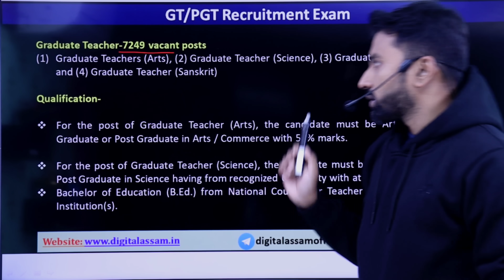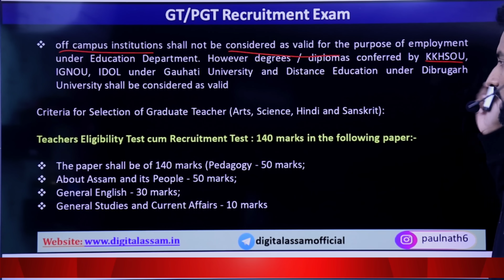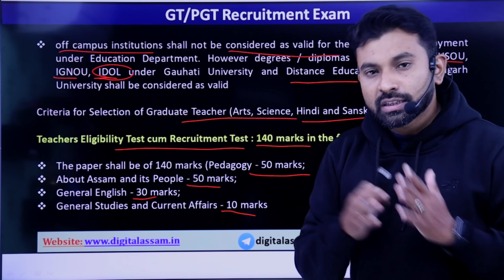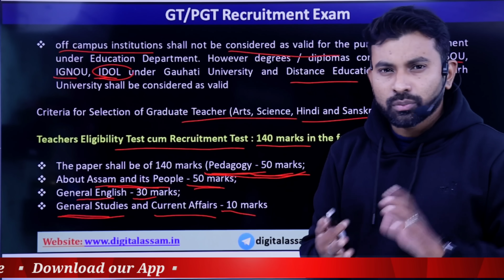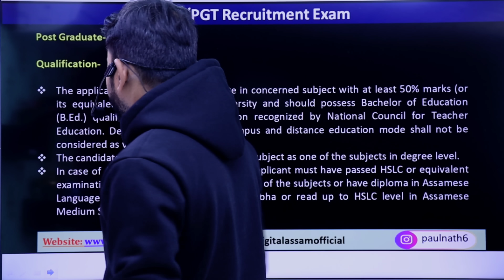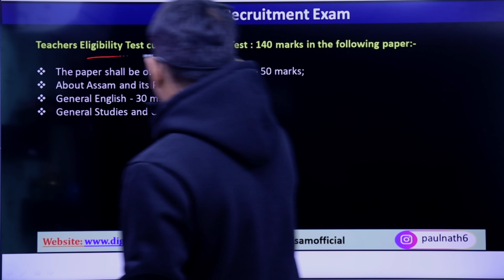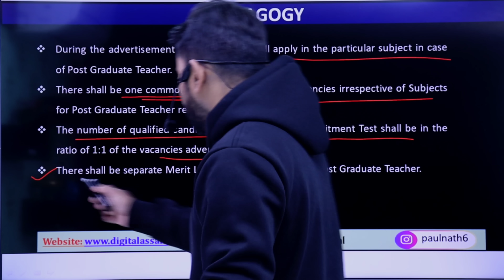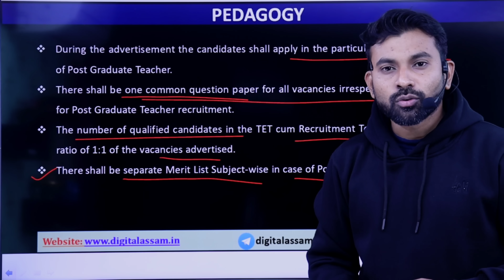GT/PGT Recruitment Exam 2024 || Eligibility & Syllabus